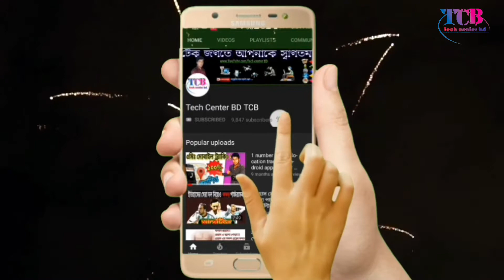মিড বাজেটে ভিভোর দুর্দান্ত গেমিং স্মার্টফোন - Mid budget best Gaming smartphone - vivo iqoo Z1x revi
মিড বাজেটে ভিভোর দুর্দান্ত গেমিং স্মার্টফোন,
Mid budget best Gaming smartphone,
vivo iqoo Z1x review bangla,
ভিভো মোবাইল,
ভাল ভিভো মোবাইল,
গেম খেলার জন্য ভাল স্মার্টফোন,
গেম খেলার জন্য ভাল মোবাইল,
কম দামে ভাল গেমিং স্মার্টফোন,
কম দামে ভাল গেম খেলার জন্য মোবাইল,
kom dame valo mobile,
Kom dame valo gaming smartphone,
Vivo smartphone price in Bangladesh,
Vivi iqoo Z1x price in Bangladesh,
Low price best Gaming smartphone,
New vivo smartphone price

🌹🌹🌹🌹🌹🌹 দৃৃষ্টি আকর্শন 🌹🌹🌹🌹🌹🌹🌹🌹